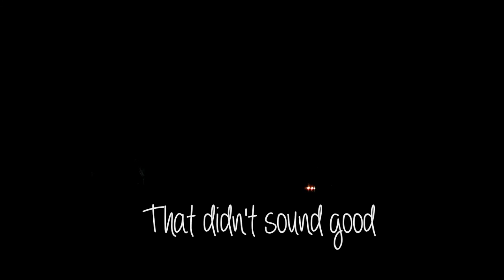ASMR 30 Minute Storms Heavy-Light Rain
Good morning, Good afternoon, or Good Evening my Kittens welcome to ♡KittyCatASMR♡ give this video a ♡THUMBS UP♡.. I would love to hear your comments as well so ♡LEAVE ME A COMMENT♡.. Also if you really Love what I do ♡SUBSCRIBE♡

! relax be at peace and have a PURRRFECT DAY...♡♡♡